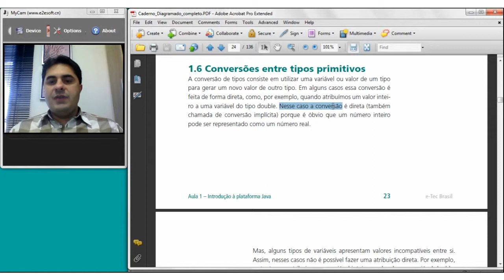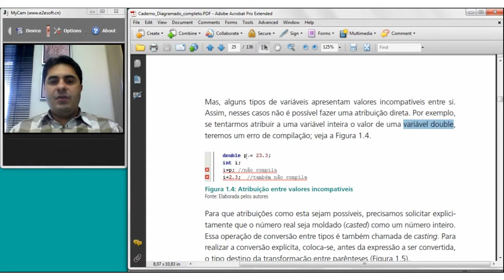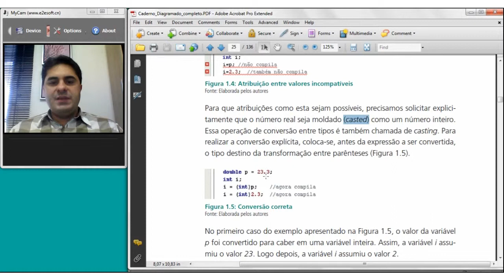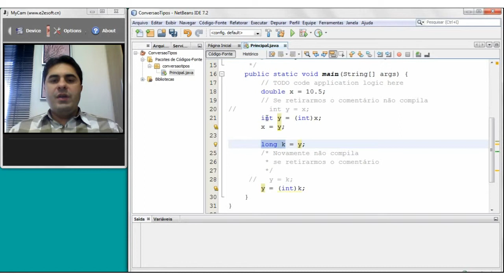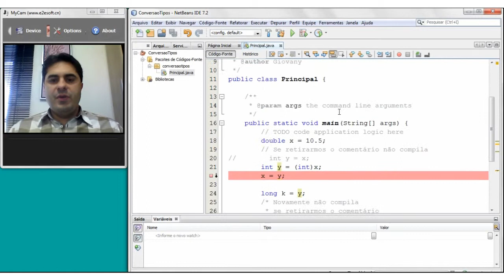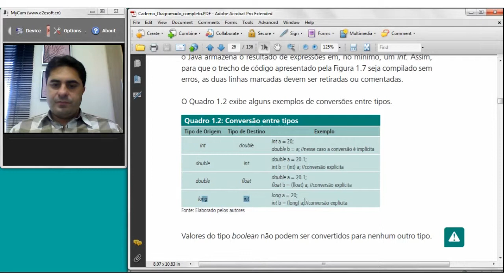Web Aula Assíncrona - 1.6 Conversão entre tipos primitivos